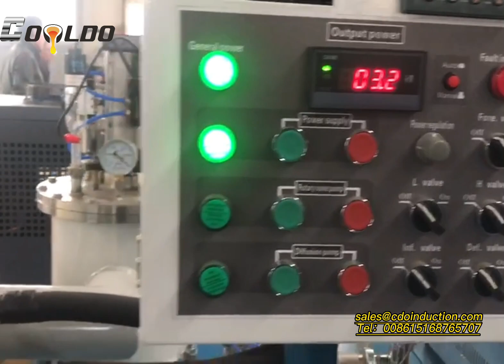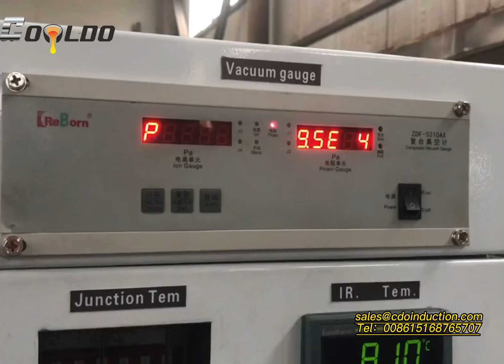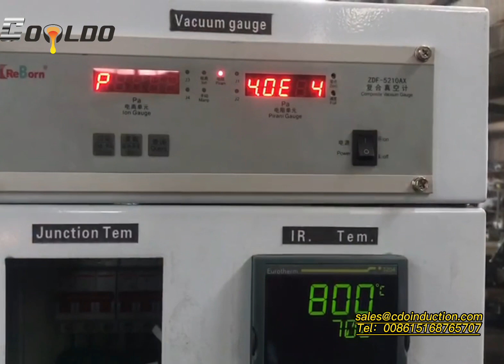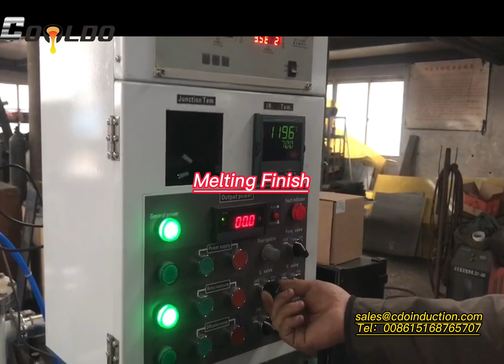1kg 3kg 5kg 10kg Small Laboratory Vacuum Induction Melting Furnace For Steel Copper Aluminum Alloy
Cooldo 1kg 3kg 5kg 10kg Small Laboratory Vacuum Induction Melting Furnace is  widely used in colleges, universities, and scientific research institutions to melt all types of metal materials (such as precious metal, stainless steel, nickel base alloy, copper, alloy steel, nickel-cobalt alloy, rare earth neodymium iron, etc.) under vacuum or protective atmosphere.